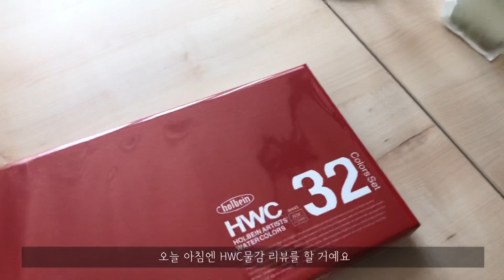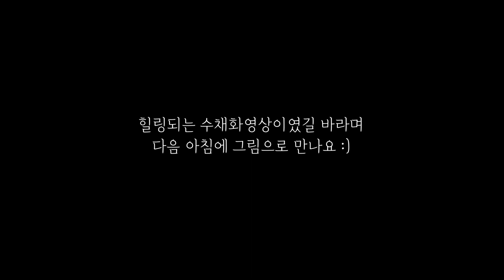HWC 수채화 물감 리뷰 /HOLBEIN HWC 32 WATERCOLORS REVIEW / 발색과 간단한 풍경그림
안녕하세요 그림모닝입니다 :)
오늘은 HWC 32색세트 물감 리뷰영상을 올렸어요 :)
32색 물감을 발색해 본 후
그림을 그렸을 때의 느낌을 알려 드리기 위해
오늘영상에서는 초록색 위주의 풍경그림을 그려 보았답니다.
다음 영상에서는 다른 색의 느낌까지 알려 드리는 그림을 그려볼께요~^^